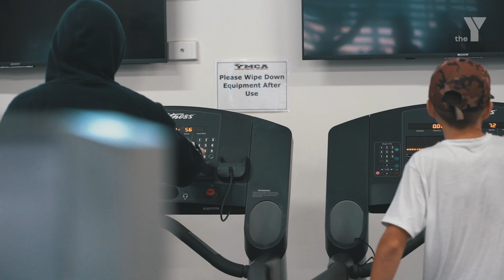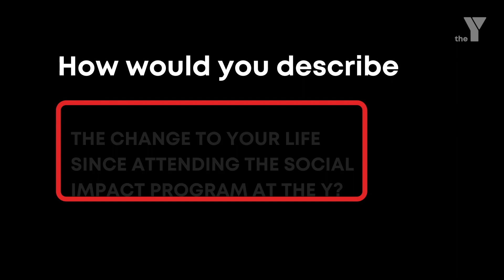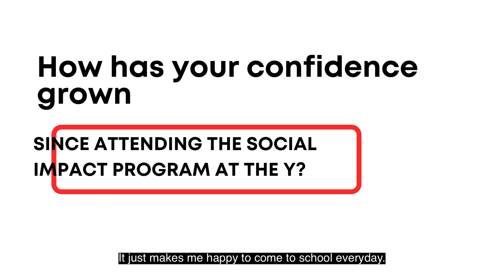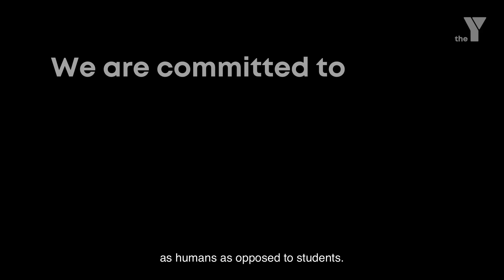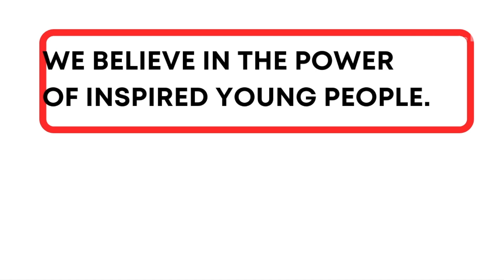Social Impact - YMCA Brisbane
Video production by Soaring Industries
Locations - Varied (Moreton Bay, Redland Bay, Logan, QLD)
Sound design / Music by Soaring Industries
VIDEOGRAPHERS
Alister Randell
EDITOR
Elliot Bonser